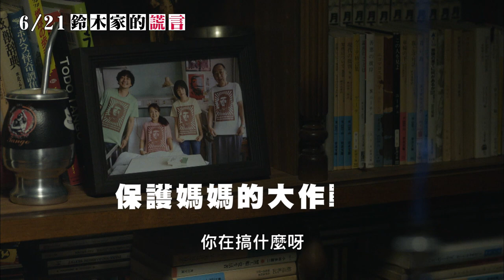《鈴木家的謊言》中文版正式預告｜6/21 噓......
☝ 松竹廣播原創電影計劃．好評第㊅彈
☝ 實力派戲精╳東京寶石獎新秀．齊聚飆戲
☝ 受親哥尋短啟發．新銳導演一鳴驚人之作
☝ 網羅東京影展等大賞．年度必看療傷佳片

【劇情簡介】

鈴木家的大哥自殺了。
深愛兒子的媽媽因為大受驚嚇而失憶，忘了哥哥已經死去的事實，妹妹和爸爸決定欺騙母親「哥哥找到新工作，現在在阿根廷生活！」。
之後的每一天，爸爸到原宿買了切格瓦拉的衣服給全家人，當成哥哥寄來的紀念品；妹妹則寫了無數的信和明信片，佯裝成哥哥在報平安。
從前擔心哥哥總足不出戶的媽媽，終於一天比一天開朗，然而這樣的謊言能夠持續多久呢？

　🤫 一個謊言，敲響一家人的真心 🤫
★ 第31屆東京影展［Splach單元］最佳影片大賞
★ 第40屆橫濱電影節．日本電影十佳、最佳新導演
★ 第92屆電影旬報．年度十大佳片、觀眾票選十佳

原文片名：鈴木家の嘘 Lying To Mom
導演：野尻克己
演出：
《踏響人生》岸部一德
《怒》原日出子
《東京喰種》木龍麻生
《沉默》加瀨亮
《深夜食堂》吉本菜穂子
《這條路上：百年童謠的誕生》大森南朋
《老師與流浪貓》岸本加世子

追蹤［捷傑電影］獲得最新電影資訊